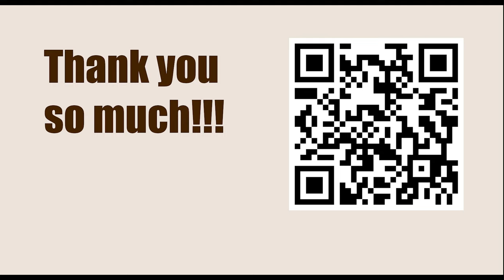Titled Tue 7th Mar Early - Round: 9 || Gata Kamsky vs Arjun Erigaisi - March 7, 2023